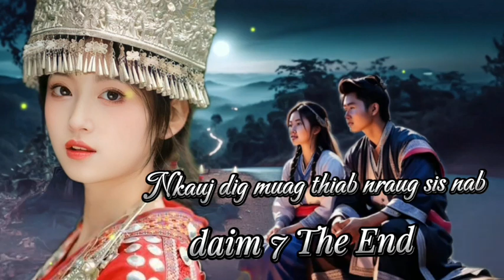Nraug sis nab thiab nkauj dig muag txoj hmoo hlub_dab neeg kev hlub ( daim 7 The End ) 24/10/2023